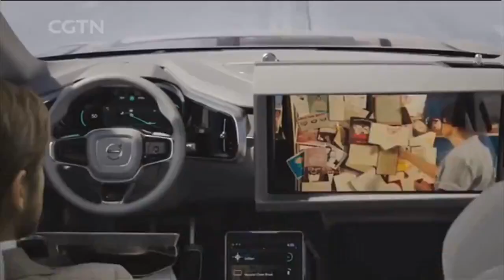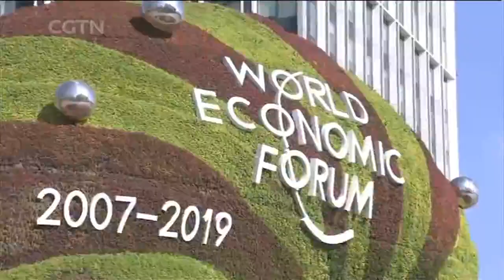07/03/2019 Summer Davos 2019: Businesses, innovation at crossroads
-- On the sidelines of the Summer Davos 2019, CGTN's Tian Wei caught up with Ning Gaoning, chairman of Sinochem Group.

-- The World Economic Forum created the Center for the Fourth Industrial Revolution Network to answer tough questions on innovation. CGTN's Tian Wei spoke with Murat Sonmez, head of the Center for the Fourth Industrial Revolution Network, to ask how and who will benefit from innovation.

-- Georgian Prime Minister, Mamuka Bakhtadze, has pondered a lot of questions on innovation. In an exclusive interview to CGTN's Tian Wei he said that the Georgian government spends 25 percent of the national budget on the education sector.